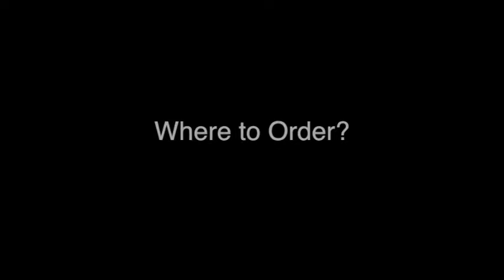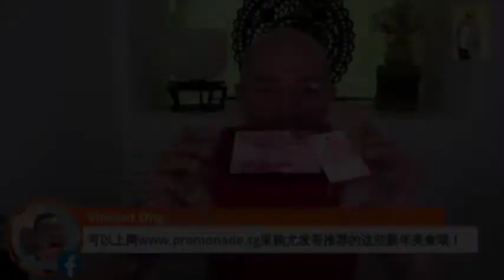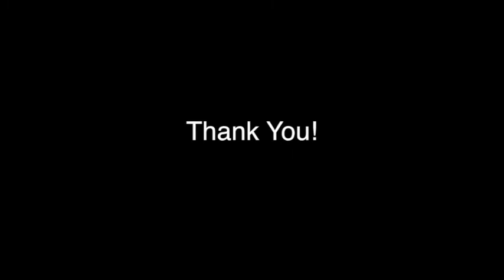Response Video To DJ Desmond Lim's Review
There were some good questions raised during Desmond Lim's review of our Rose Pineapple tartlets. And here's our response! Also find out how to correctly pronounce our brand name! 😂